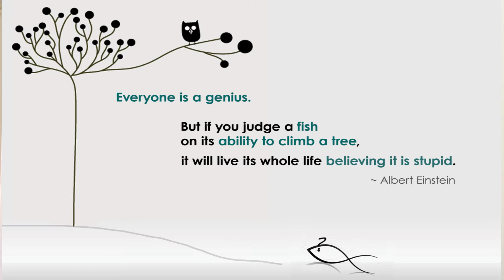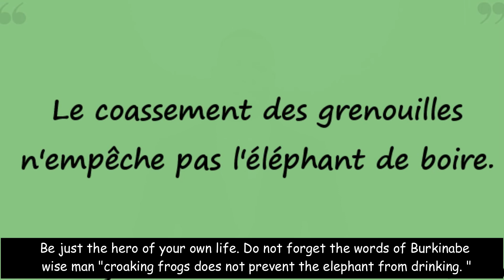Arrête de faire des excuses